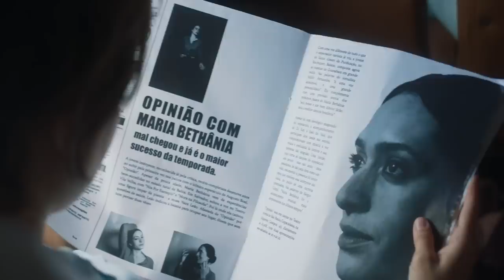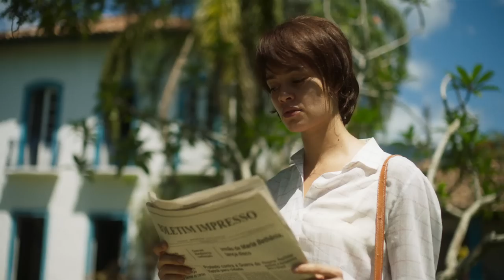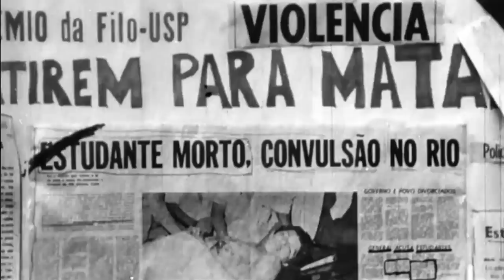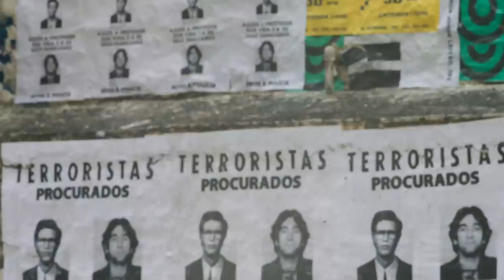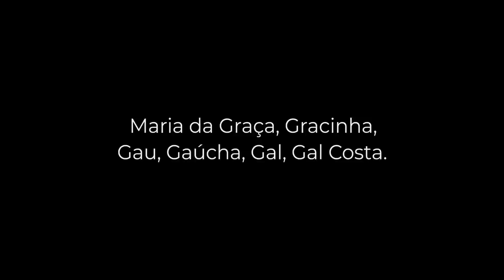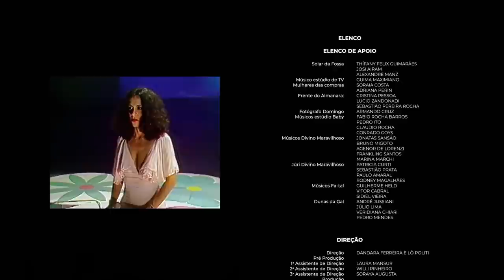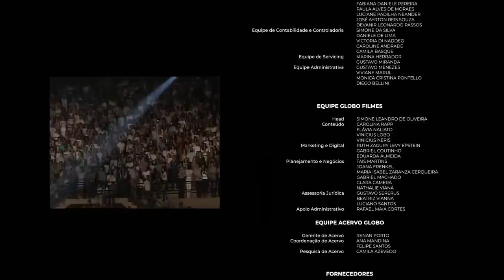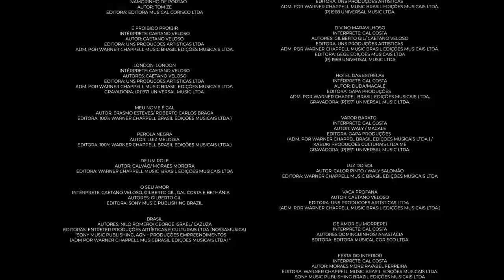Filme Brasileiro "Meu nome é Gal"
A trajetória de Gal Costa, uma menina tímida que desde muito cedo soube que a música guiaria seus caminhos. Ela foi criada sozinha pela mãe Mariah, que foi uma de suas maiores incentivadoras. Aos 20 anos, ela decide viajar rumo ao Rio de Janeiro para se tornar cantora. Lá, a jovem encontra seus amigos da Bahia: Caetano Veloso, Maria Bethânia, Gilberto Gil e Dedé Gadelha, que acompanham os primeiros passos de Gal na música profissional no final da década de 1960.